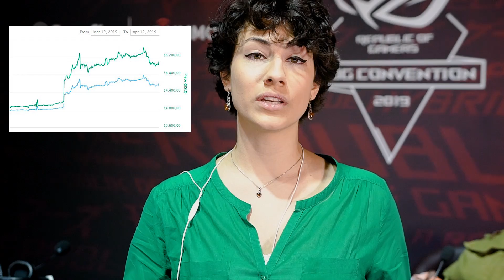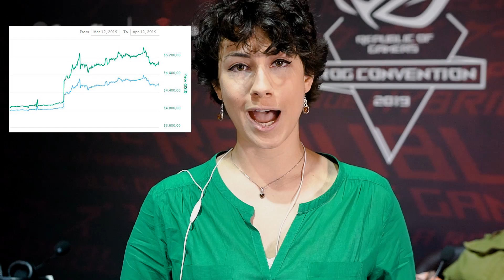PUBG verboten, um Kinder in Nepal zu schützen - News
- Duo-Modus für Battlefield 5: Firestorm
- PUBG in Nebal verboten
- Cryptomining wird in China womöglich verboten